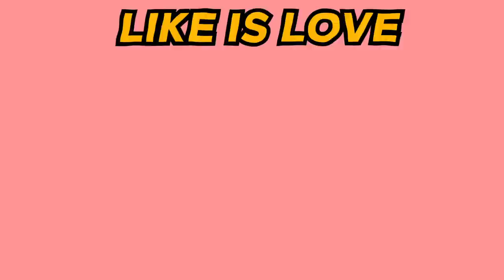Tamataki & chamataki Meets Tamaleena BUT.. (Cute Garten of Banban Animation)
Tamataki & chamataki Meets Tamaleena BUT WITH A TWIST  2 (Cute Garten of Banban Animation)